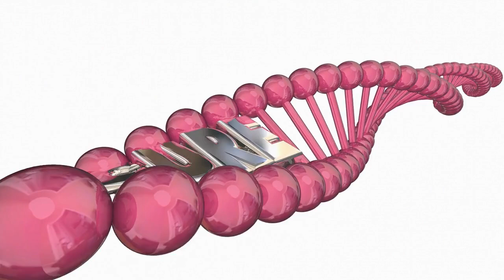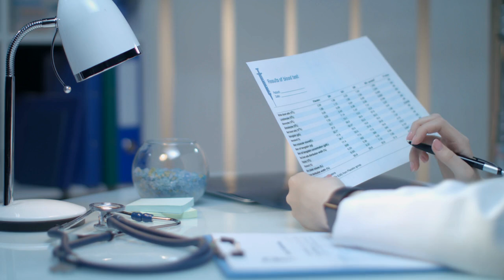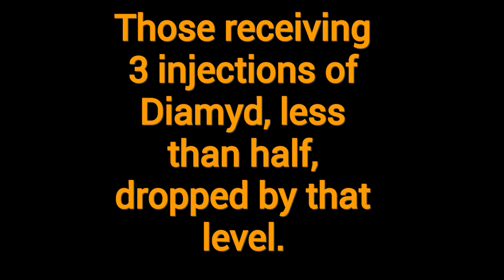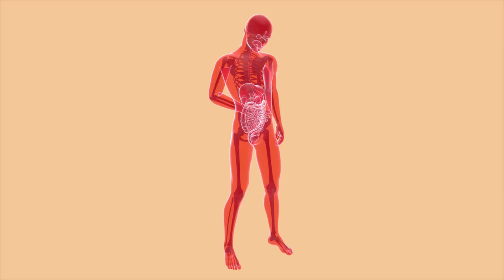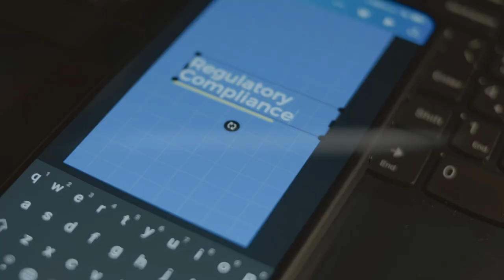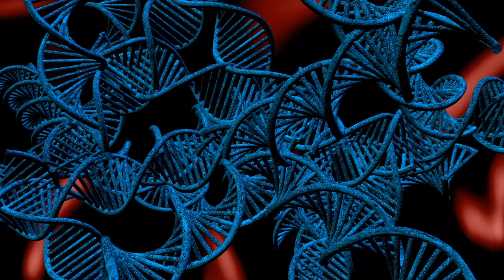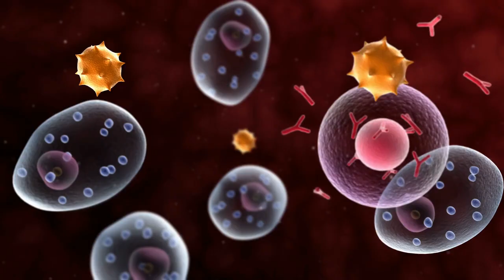This Could Be the Game-Changer for Type 1 Diabetes Patients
Breaking news for Type 1 Diabetes patients as Diamyd seeks FDA approval, potentially paving the way for a groundbreaking treatment. This video discusses the latest developments and what they could mean for those living with the condition. With the FDA approval process underway, we explore the possibilities and implications of this breakthrough for Type 1 Diabetes patients.